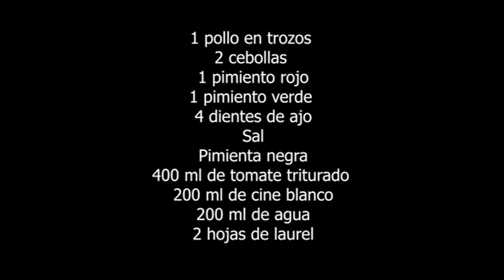Pollo al chilindrón, la receta de pollo con la que fliparás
Hoy tenemos pollo al chilindron, una de las recetas de pollo que mas me gusta ya que se prepara rapido y la salsa que tiene el pollo es increible

Ingredientes

1 pollo en trozos
2 cebollas
1 pimiento rojo
1 pimiento verde
4 dientes de ajo
Sal
Pimienta negra
400 ml de tomate triturado
200 ml de cine blanco
200 ml de agua
2 hojas de laurel

Equipo Utilizado para la grabación del video

JOBY GorillaPod Kit 1K - Trípode Flexible Compacto con Rótula para Cámaras Compactas Avanzadas y CSC/Sin Espejo, Peso hasta 1 kg, JB01503-BWW

Sony Handycam FDR-AX33 4KUHD - Videocámara (pantalla de 3", zoom óptico 10x, estabilizador óptico), negro

Micrófono de condensador para cámara DSLR, color negro Rode VideoMic Go

Trípode ligero completo (bolsa, cabezal panorámico de 3 posiciones, zapata rápida), color negro

Canon EOS 700D - Cámara réflex Digital de 18 MP (Pantalla 3", estabilizador), Color Negro - Kit con Objetivo EF-S 18-55mm f/3.5 IS STM [Importado]

Objetivo para cámara réflex (EF 50 mm, F/1.8 STM), color negro Canon 0570C005AA

MSI GP75 Leopard 9SF-1037XES, Ordenador Portátil Gaming FullHD (Intel Core i7-9750H0, 16GB RAM, 1TB SSD, Nvidia RTX 2070 8GB, sin Sistema Operativo) Teclado QWERTY Español, 17.3", Negro

Micrófono USB para Estudio Trust Ermita

Amzdeal Softbox Kit Fotografía con 8 Bombillas 135W, 2 softboxes, 2 trípodes, Kit de Iluminación Profesional para Estudio Fotográfico, Luz Sufieciente con Bolsa Transporte